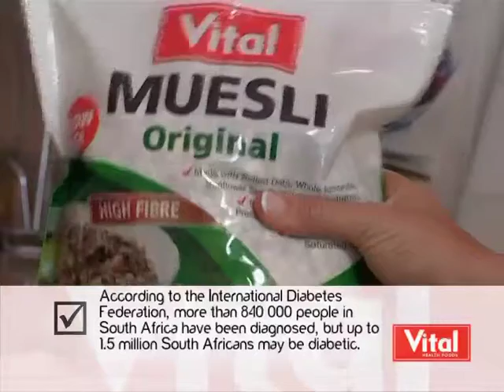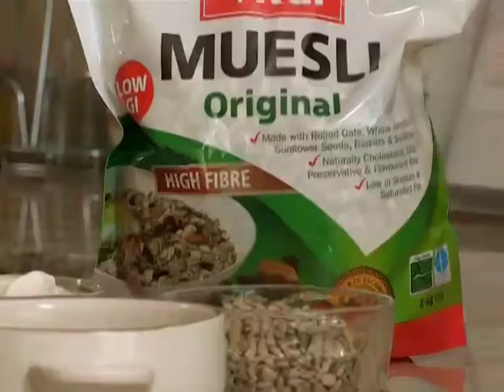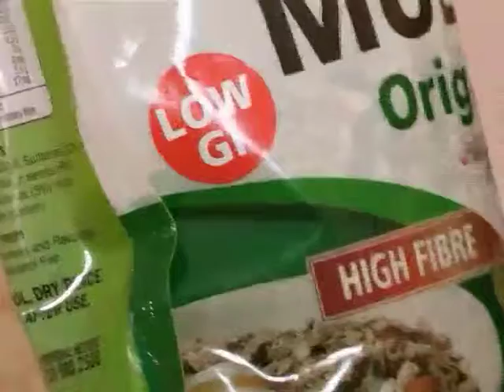Andrea's Low GI Meals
Join Vital Dietitian, Andrea Du Plessis, as she chats to Peter Humphreys, who was diagnosed with type2 Diabetes. We find out how his life changed after being diagnosed and what changes he has made to his diet to maintain a happy, well balanced life.